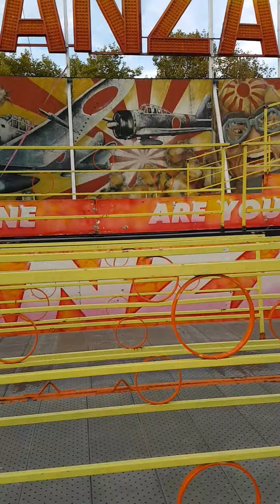Entertainment(hitech na peryahan)😆😅😃